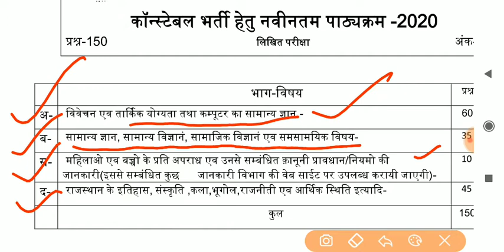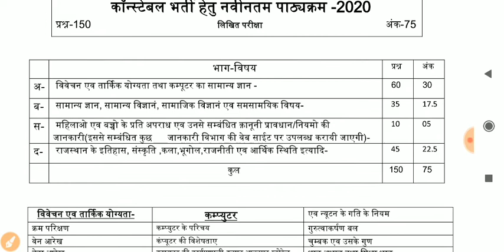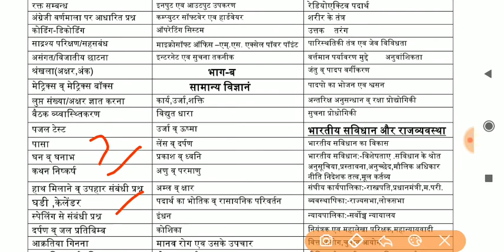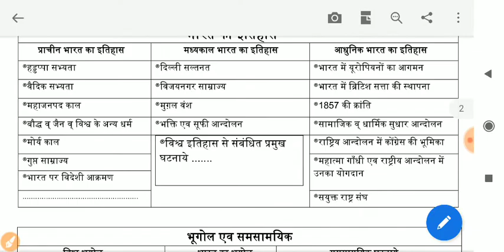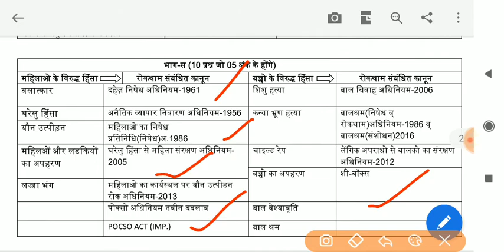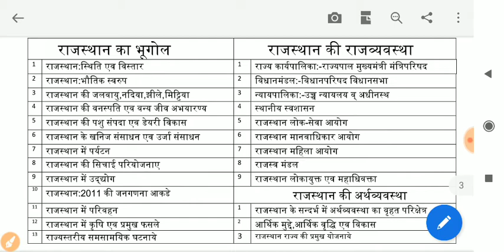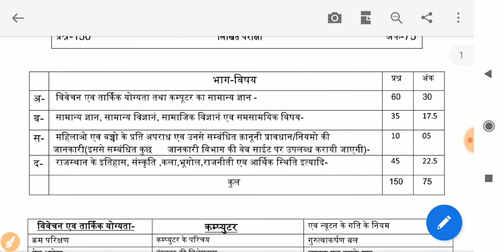राजस्थान पुलिस परीक्षा सिलेबस | Rajasthan Police Syllabus | इस प्रकार करें तैयारी, गारंटी से सलेक्शन